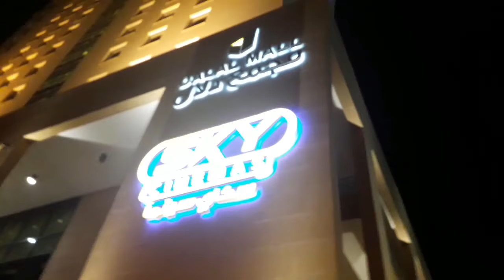Way of Forever Living Salmiya Branch